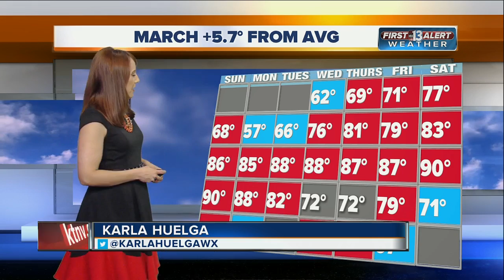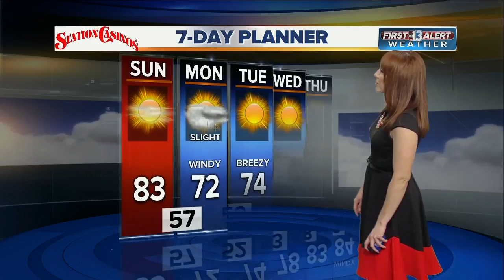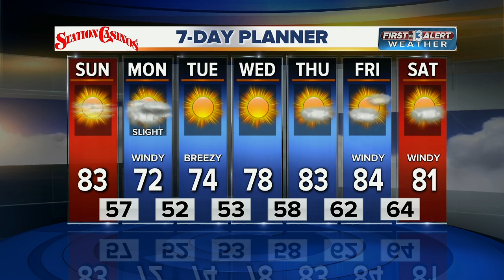13 First Alert Weather for Saturday evening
Evening weather forecast for April 1.